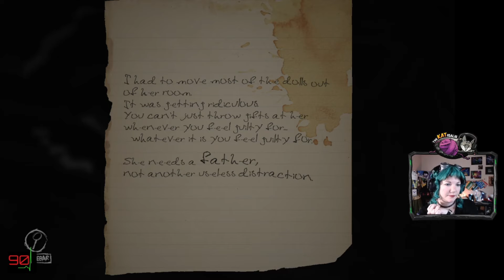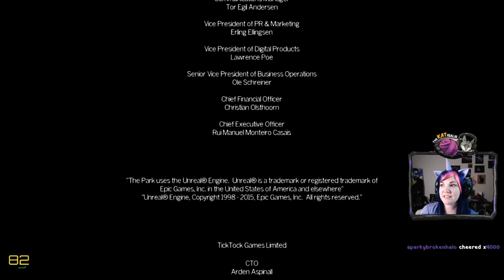TheKatIsALie's 2019 Twitch Jump Scares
It's been a great year on Twitch. Take a fun look back at some of the best highlights of how easy it is to scare me. Looking forward to many more scares in 2020!

Be sure to follow to know when I'm live on Twitch